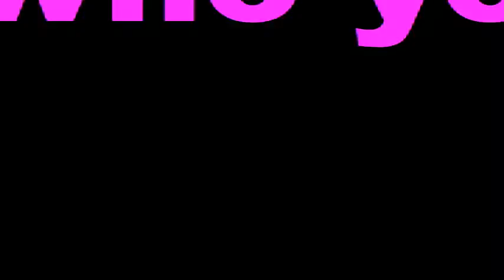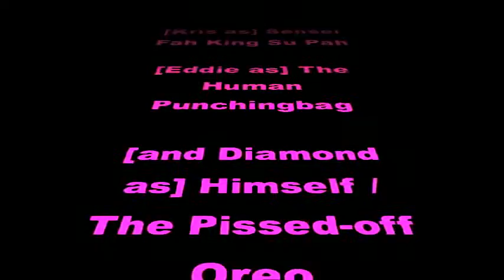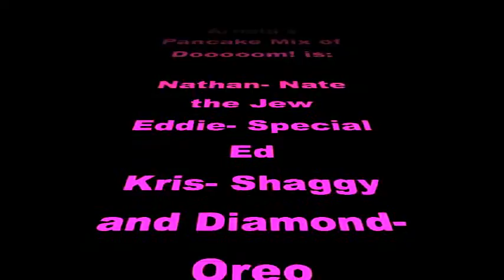How to cheesy kung fu.mp4